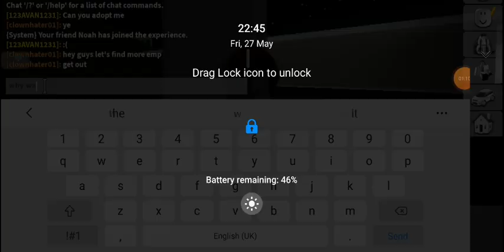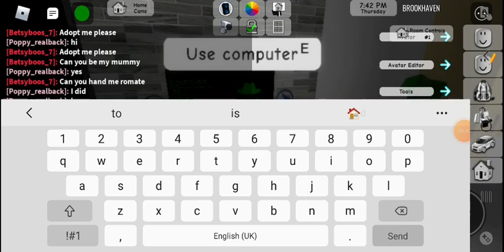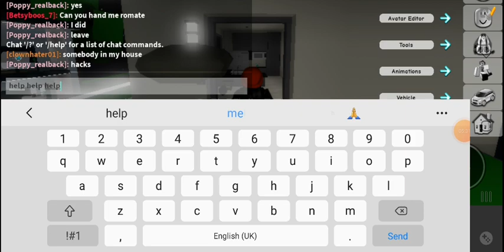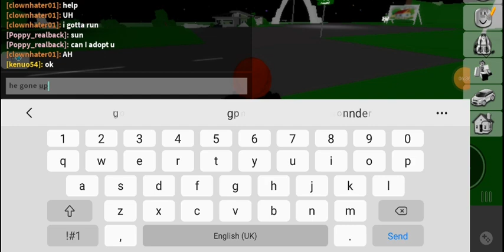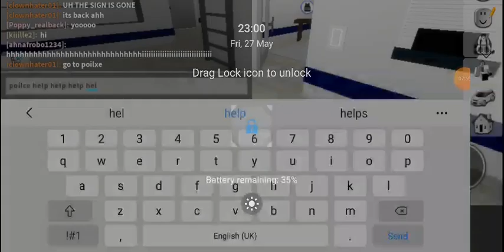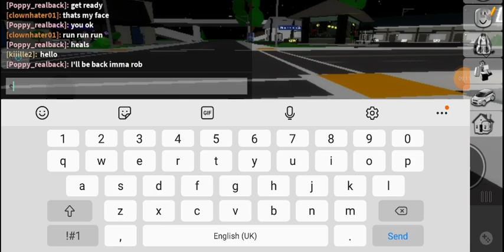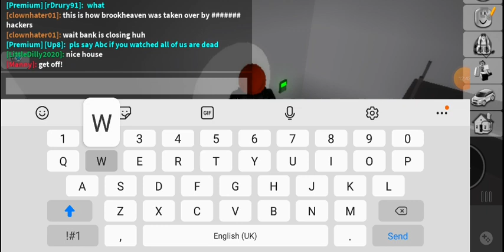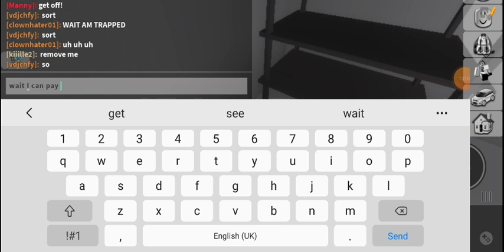Prisoner Hackers Are Stalking Me (WARNING Creepy) No Young people Under 7 Can Watch This (scary)